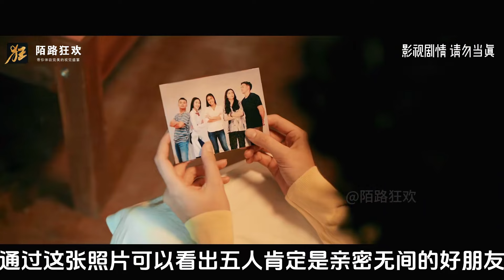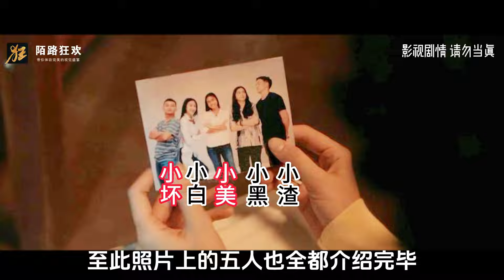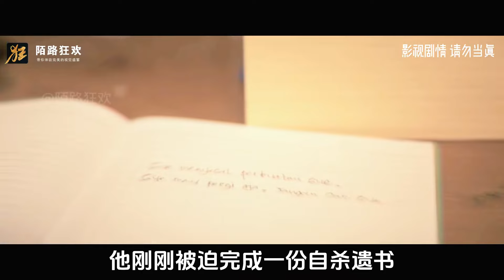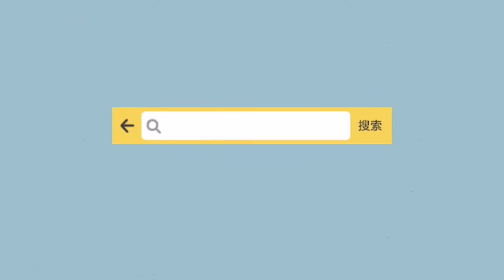一段跨祖孫三代的生猛詛咒 2024印尼最新恐怖片《蘇魯甘詛咒》